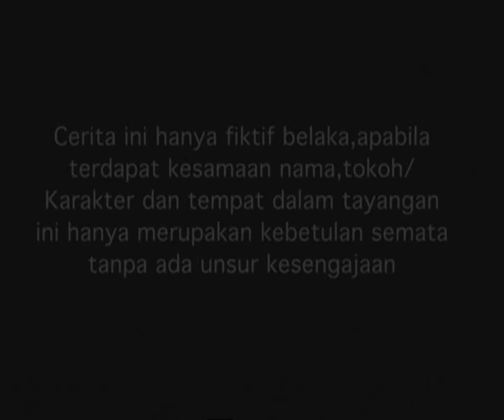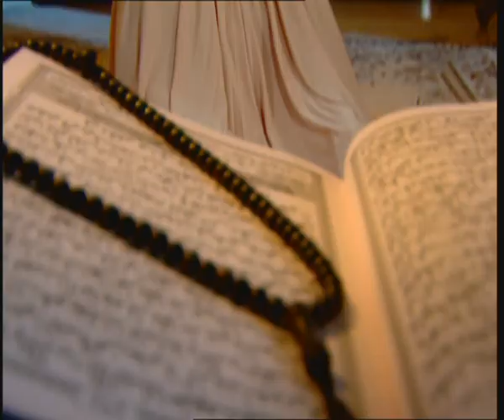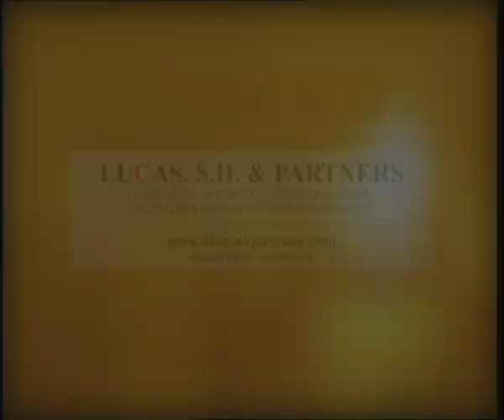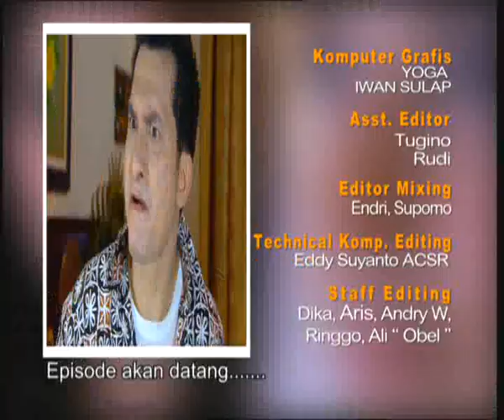Ranum - Episode 06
Selamat Menonton